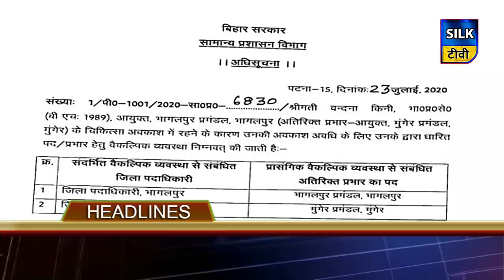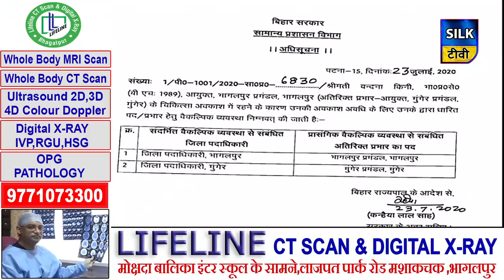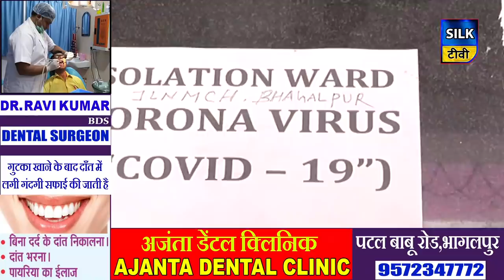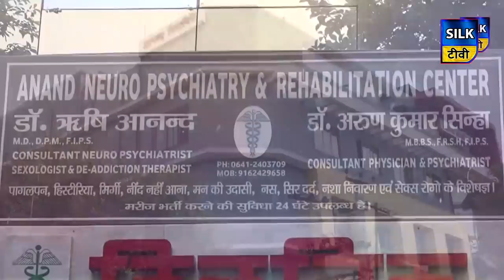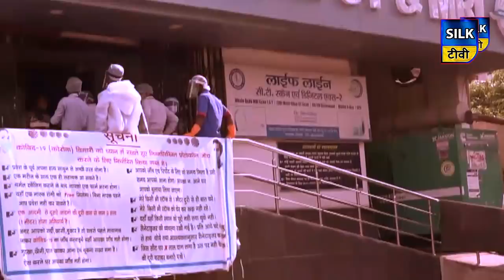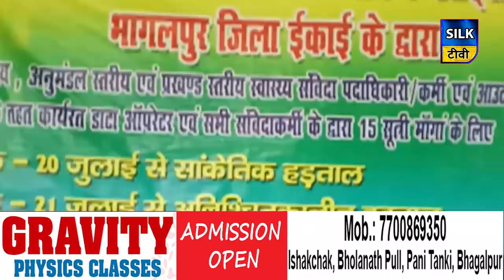SILK TV- जिले की खबरें एक साथ | 23 JULY 2020